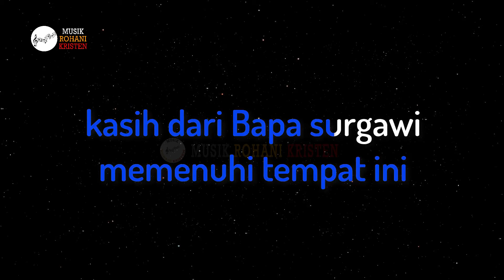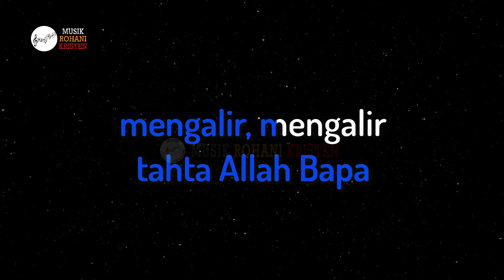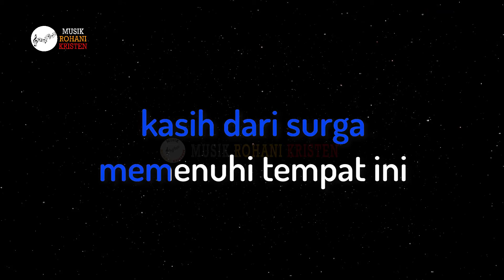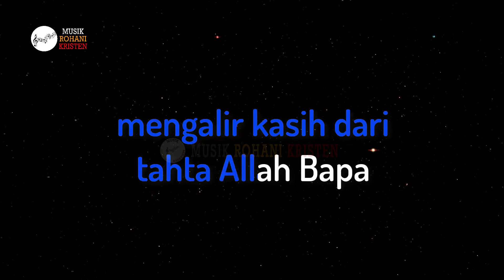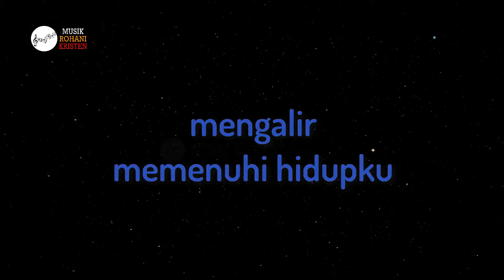KASIH DARI SURGA Karaoke | NIKITA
Kasih Dari Surga
cipt. Dora Kansil

kasih dari surga memenuhi tempat ini
kasih dari Bapa surgawi
kasih dari Yesus mengalir di hatiku
membuat damai di hidupku

mengalir kasih dari tempat tinggi
mengalir kasih dari tahta Allah Bapa
mengalir, mengalir, mengalir dan mengalir

mengalir memenuhi hidupku